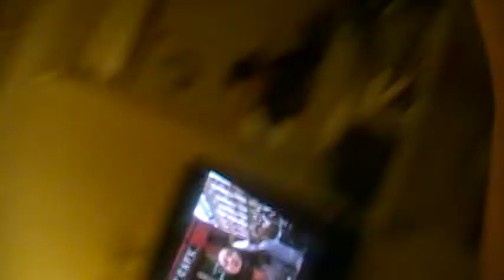Blackass being Blackass